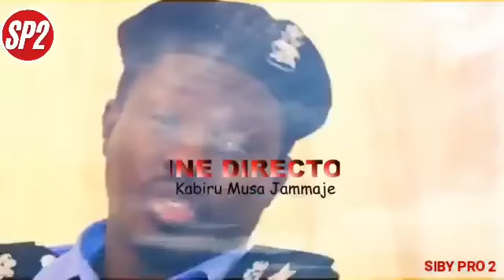Xureye ado Biitee Episode 1 traduit en Soninké hausa with english Subtitle